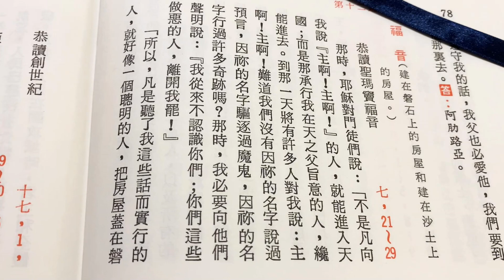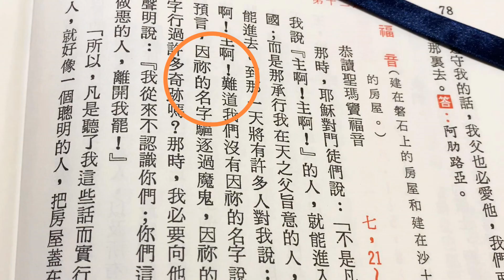【把生命變成一台彌撒】陸神父紀念8年前晉鐸後第一台彌撒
台北總教區秘書長陸友望神父每星期四早上都會在公署小聖堂為員工舉行彌撒，6月29日(聖伯多祿及聖保祿節日)正是他八年前晉鐸後的第一台彌撒紀念日，他說神父是「彌撒職人」，請為神父們祈禱，使他們都可以「把生命變成一台彌撒」。